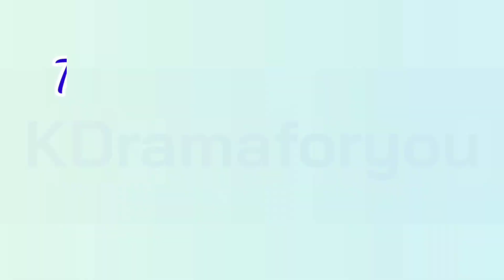THE GLORY (2022) Press Conference/Production Presentation | Song Hye Kyo Netflix Korean Drama